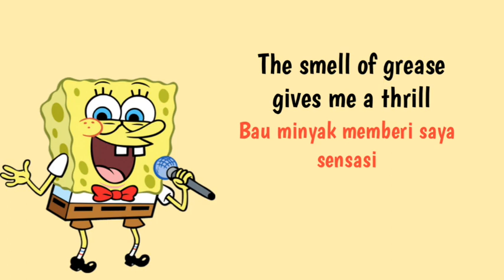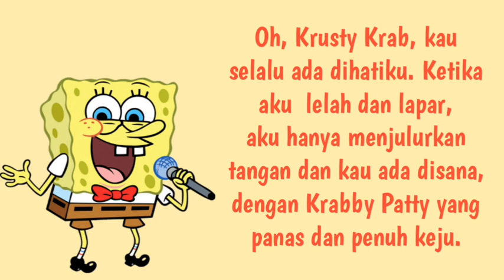SpongeBob SquarePants - Oh Krusty Krab (Lirik Lagu Terjemahan)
Source: (Season 6) Truth and Square

Terimakasih.

PERALATAN DAN APLIKASI YANG SAYA GUNAKAN
Hp: Samsung
Edit video: Kinemaster
Edit foto/tumbnail: Picsay Pro
Kelola channel: YT Studio dan Chrome